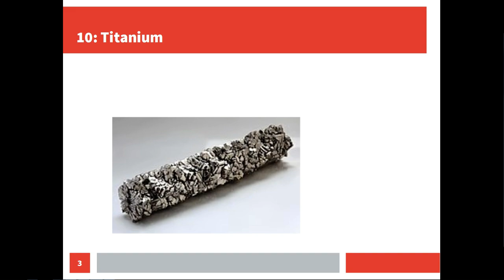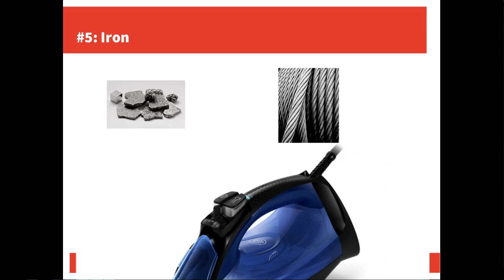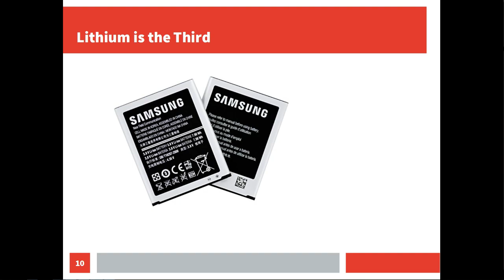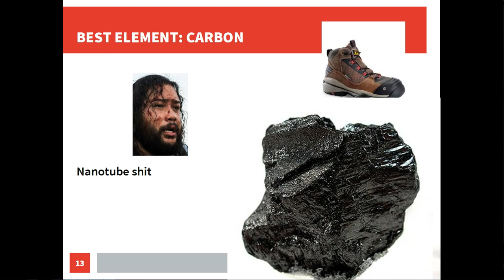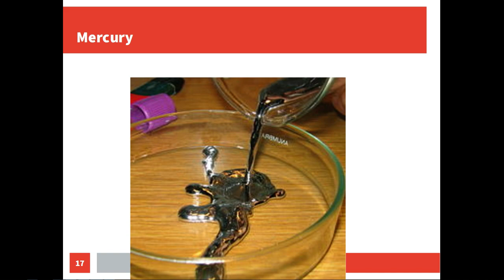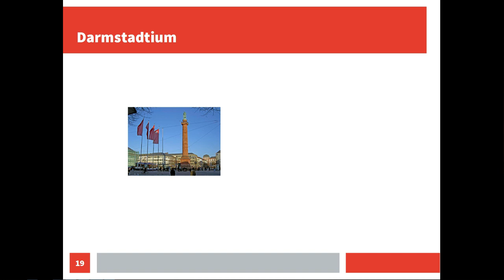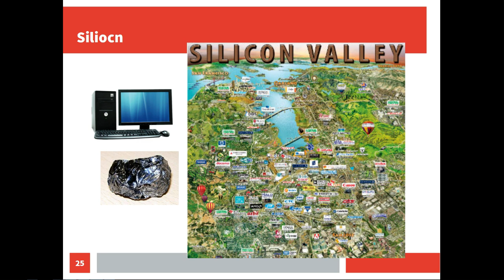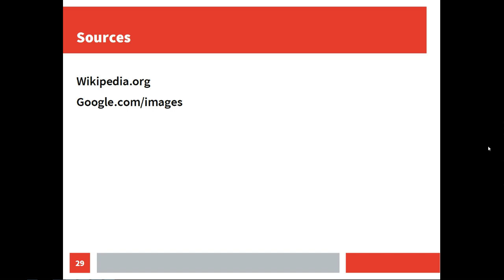Top 10 Best and Worst of Elements Periodic Table Ranking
I made a video ranking some of the best and worst elements. It's a lazy-ish shitpost; why would you watch it?